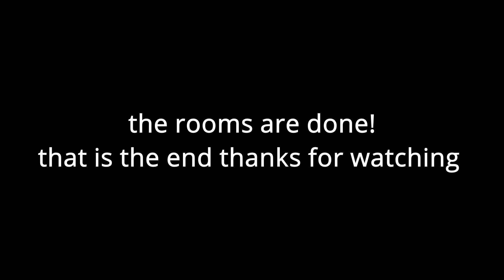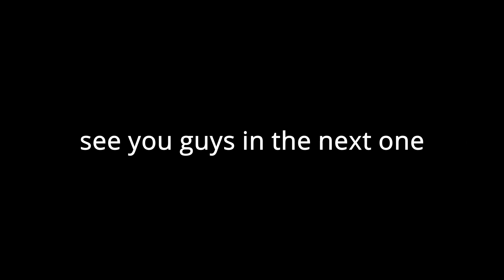Krazy Kraft Season 3 Ep 004 Farms, farms and farms.